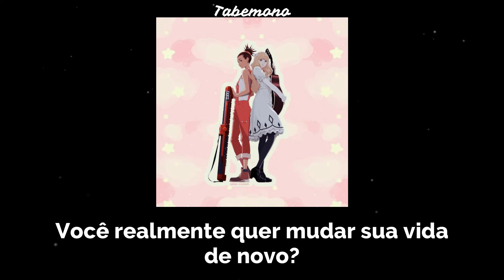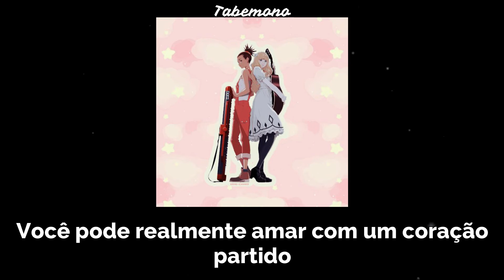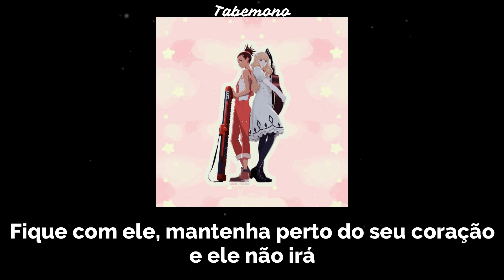The Loneliest Girl - Carole & Tuesday {legendado}